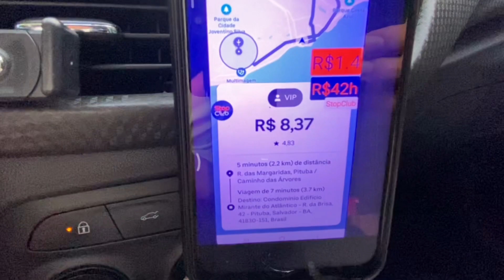💢LIBERADA💢Nova ferramenta para MELHORAR SEUS RESULTADOS 🛑